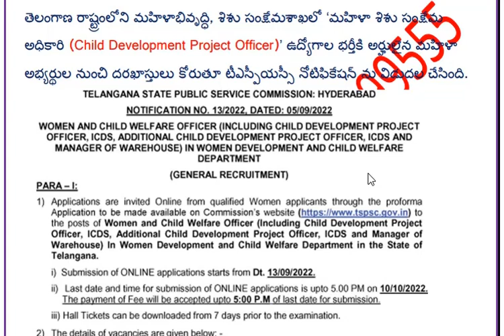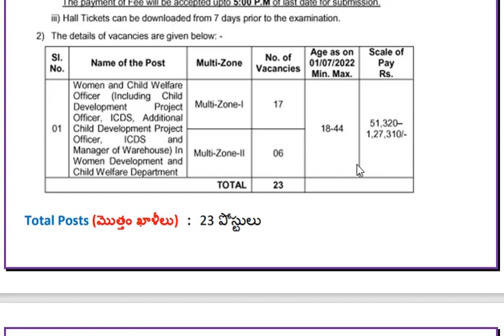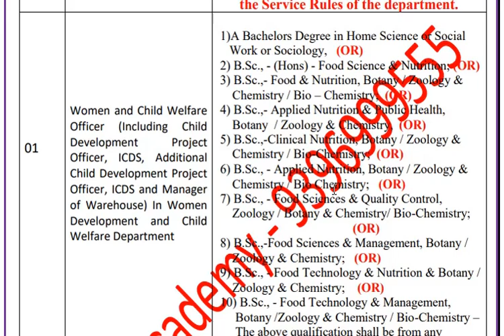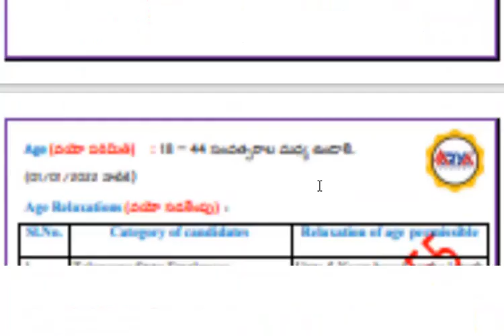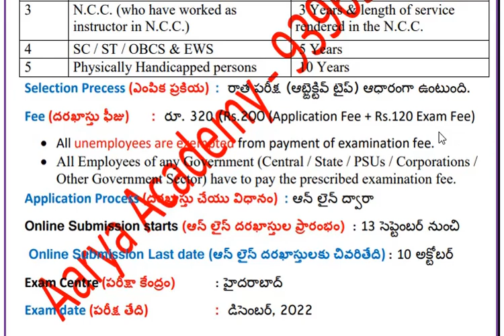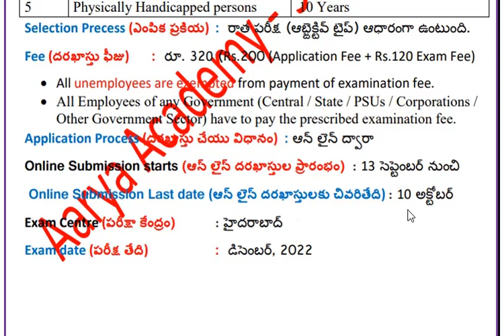Women and Child Welfare Development Officer I TSPSC